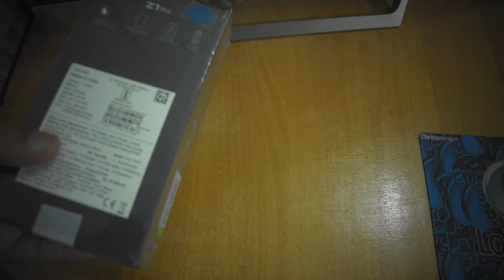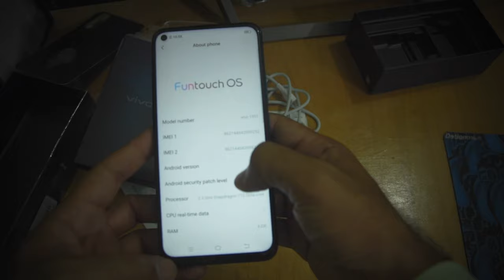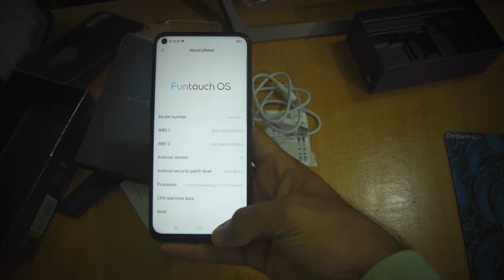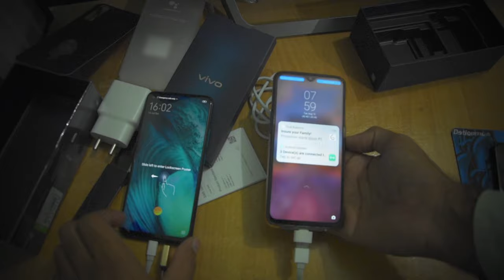Vivo Z1 Pro in Hands || Unboxing || Future Tech by Sachin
Vivo Z1 Pro Priced @INR 14990 in Hands , for more tech videos

Full Specs

NETWORK Technology
PLATFORM OS Android 9.0 (Pie); Funtouch 9
Internal 128 GB, 6 GB RAM or 64 GB, 6/4 GB RAM
MAIN CAMERA Triple 16 MP, f/1.8, (wide), 1/2.8", 1.12µm, AF
8 MP, f/2.2, 16mm (ultrawide)
2 MP, f/2.4, depth sensor
Features HDR
Video 1080p@60fps
SOUND Loudspeaker Yes
3.5mm jack Yes
MISC Colors Sonic Blue, Sonic Black, Mirror Black
Models 1951, PD1911F_EX